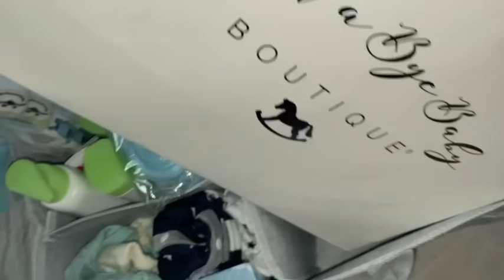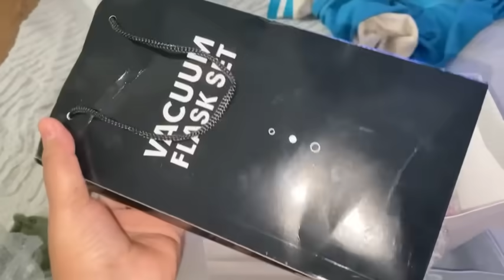MY DAILY LIFE ROUTINE JADWALKA MALINTEEDO DHAAN WAXAN QABANO🥹🤲🙏